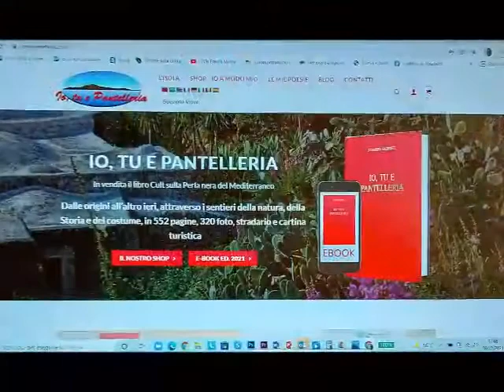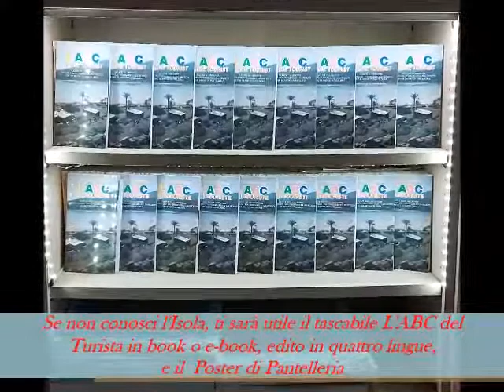31 Dicembre 2021